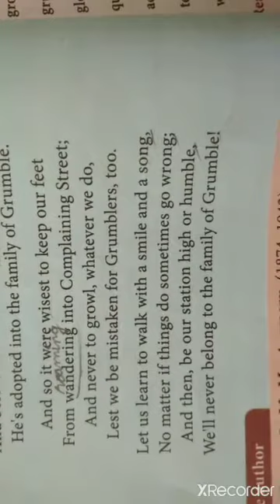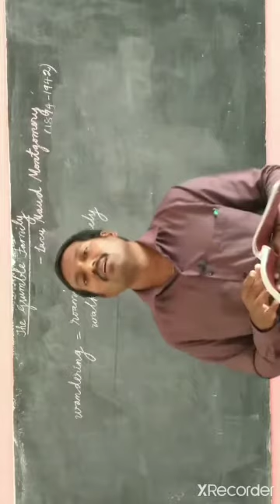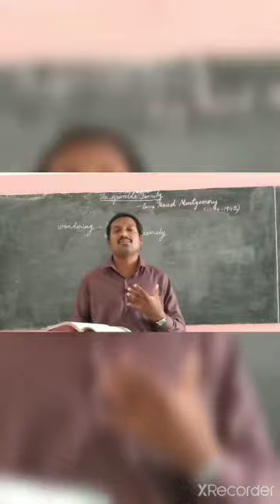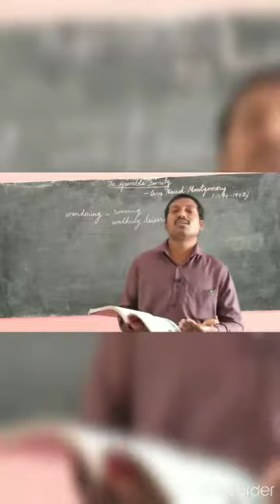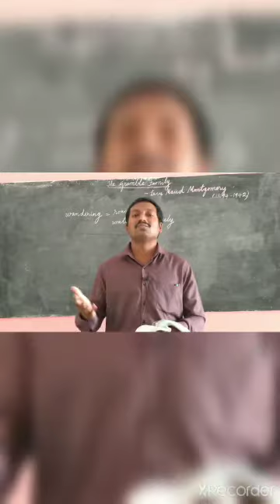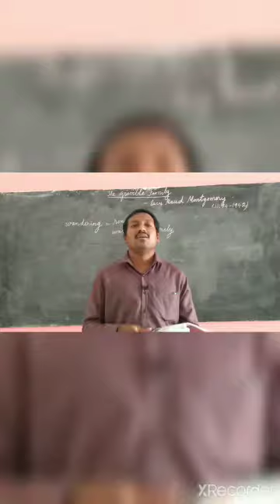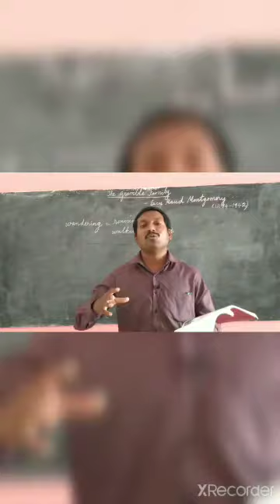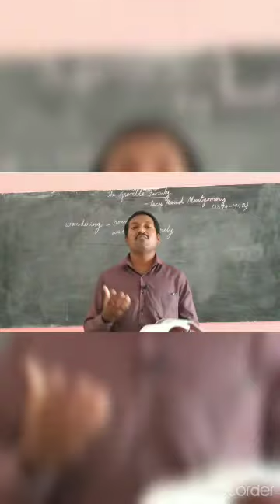Class 10 | Unit 2 | Poem |Part 5